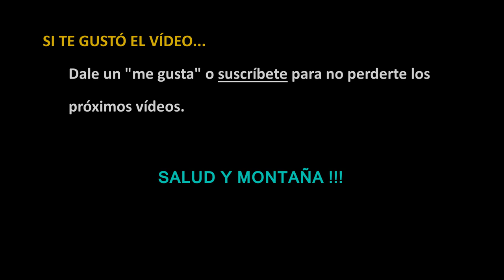Subidas en cuestas a medias